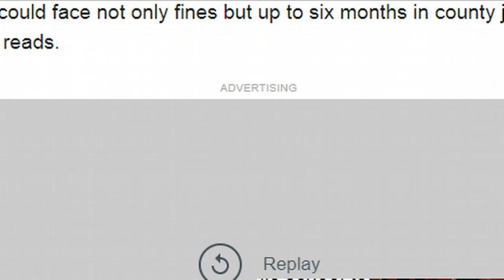Colorado Senate Bill Seeks to Punish Teachers with JAIL TIME If They Go On Strike